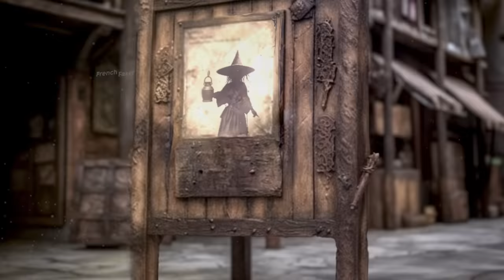Donjons & Macron EP02 - La police des forêts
2éme episode de la série.